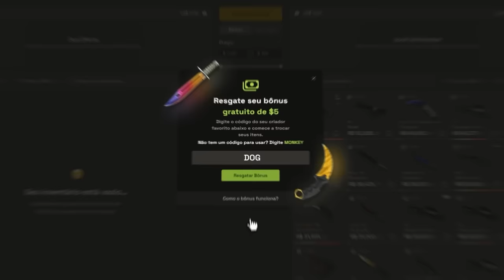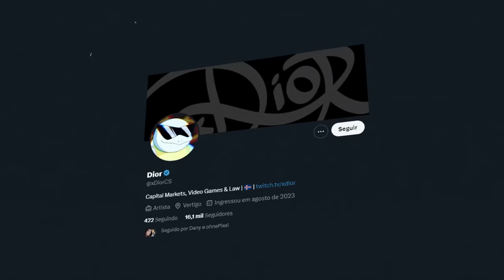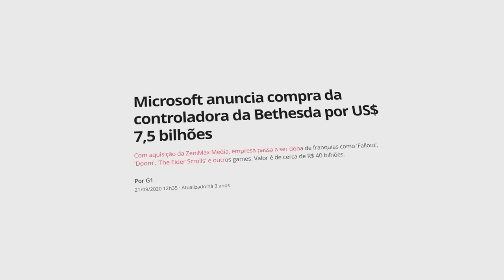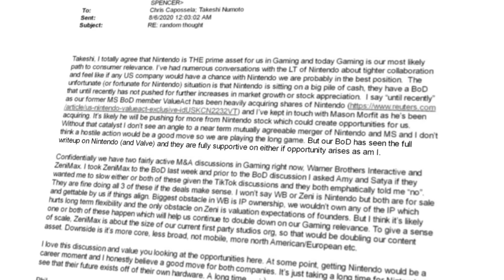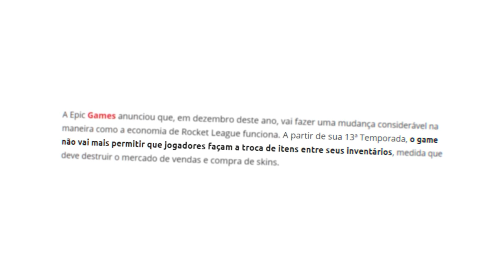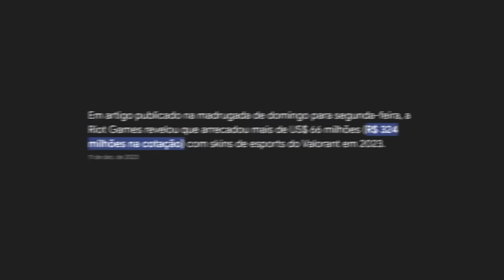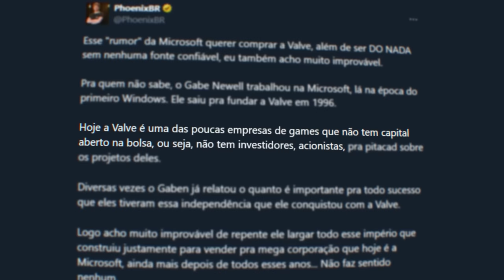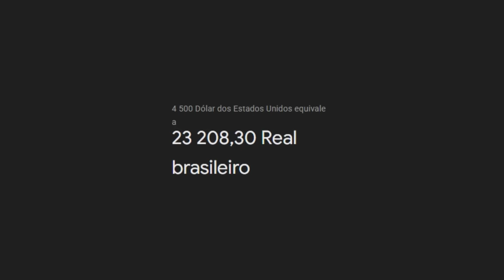o fim iminente das skins... Microsoft comprando VALVE será o FIM DOS ITENS de C 2 (assunto sério)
A Microsoft pode comprar a Valve  por mais de $15 bilhões de dólares. Entenda como o mercado de skins de CS 2 pode ser afetado com isso.